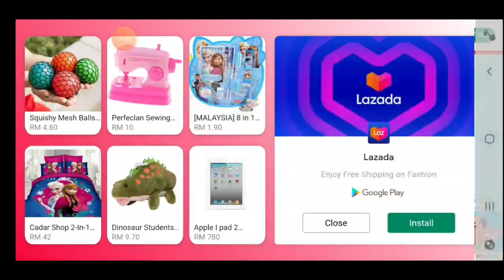Game Mix of educational game. learn spelling, colouring and more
A cute educational game to teach children

1. Alphabet
2. Spelling
3. Colouring
4. Puzzle
5. Find the matching picture
6. Fishing
7. Basketball
8. Weighing (mathematic)

A game which mix of all type of education game, all in 1.